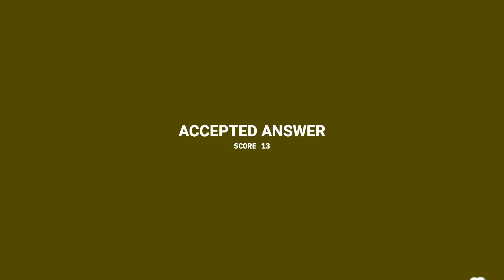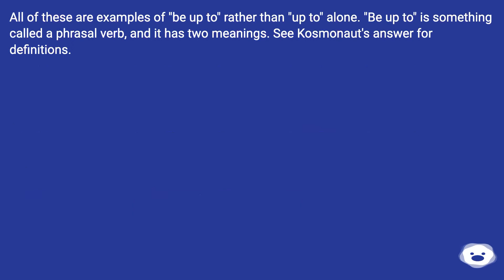These are all established meanings/idioms for "up to". The first two sentences use "up to" with t...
Track title: Darkness Approaches Looping

Chapters
00:00 "Up To" Vs "Up To It"
00:32 Accepted Answer Score 13
01:07 Answer 2 Score 2
01:25 Thank you